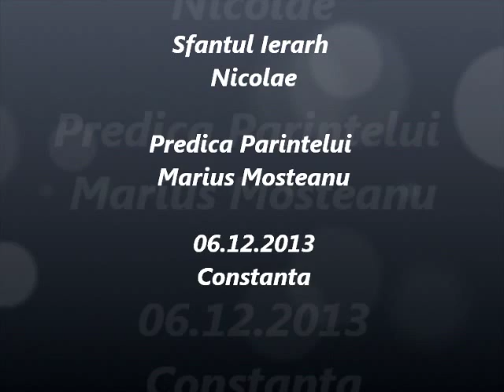Sfantul Ierarh Nicolae - Predica Parintelui Marius Mosteanu - 06.12.2013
Sfantul Ierarh Nicolae - Predica Parintelui Marius Mosteanu de la Biserica Sf. Nicolae Vechi din Constanta - 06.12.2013